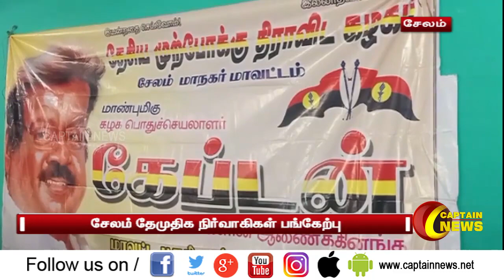சேலம் | தேமுதிகவை மகத்தான வெற்றி பெறச் செய்வது குறித்த ஆலோசனை கூட்டம்